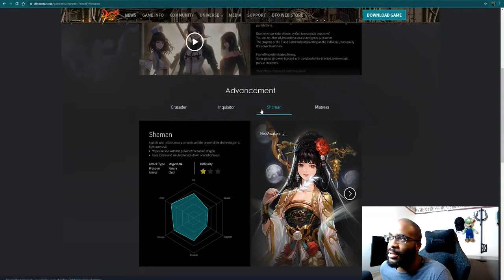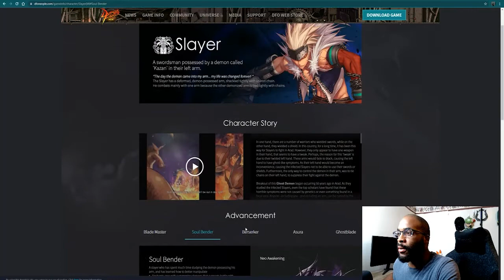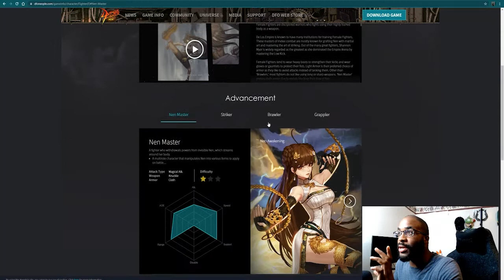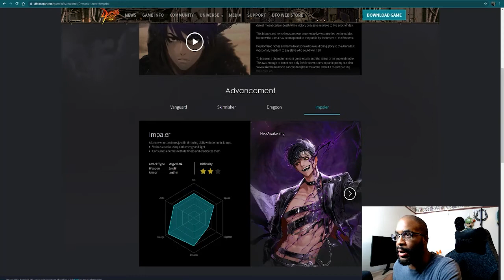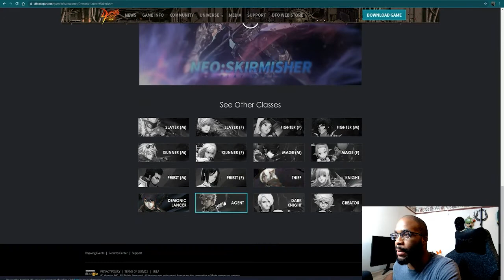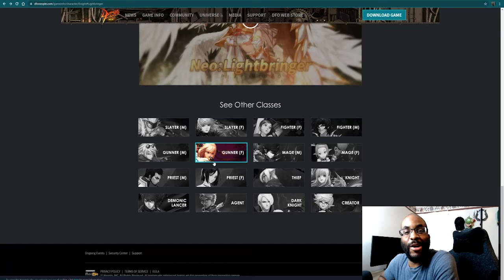DNF Duel CONFIRMED Characters and PREDICTIONS